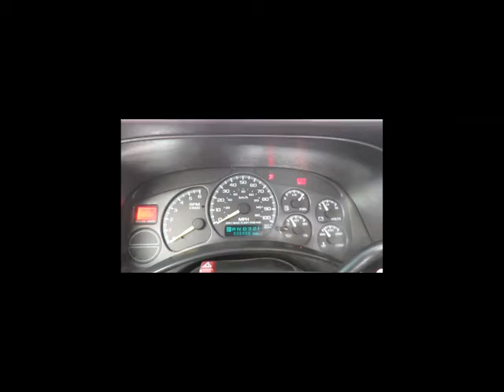Sold! 2001 Chevrolet Silverado 2500 bidadoo.com